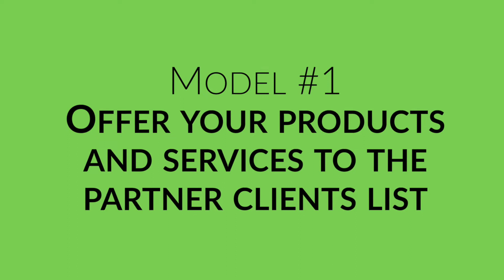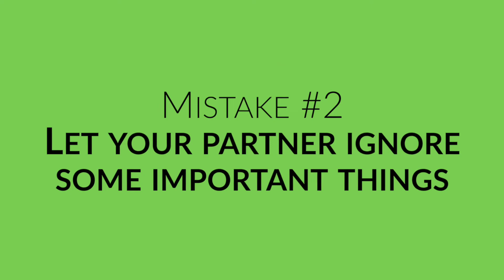How joint ventures work - 3 Types of JV models For beginners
🔥 FREE HIGH-VALUE SEMINAR 🔥

20 Minutes to Digital Prosperity:
The Online Business Breakthrough !

How joint ventures work. Examples and mistakes to avoid. For beginners.

Joint ventures are an incredible way to increase your business, establish your authority, create a new business from scratch and build essential relationships with partners and clients.

In this video, I want to make things simple, especially for beginners, who want to understand how joint ventures (partnerships) work and how can benefit from them.

To be precise, I want to share with you 3 most crucial aspects of creating a joint venture to prevent some stupid mistakes I have already made.

0:00 - Introduction
1:18 - Joint Venture 101
3:28 - Model #1
4:18 - Model #2
4:36 - Model #3
5:20 - Mistakes to avoid